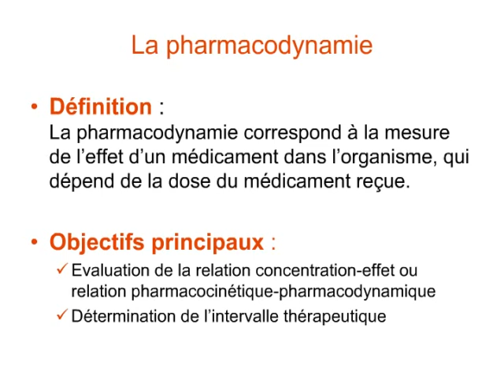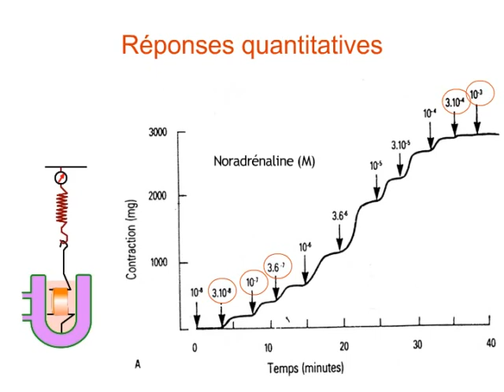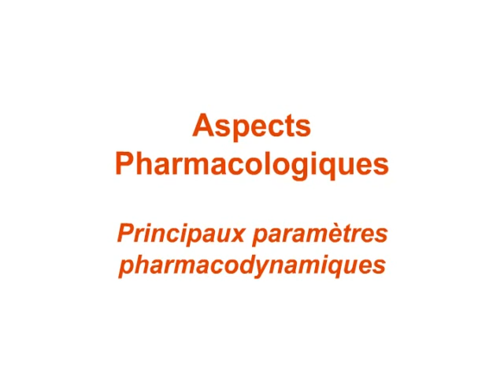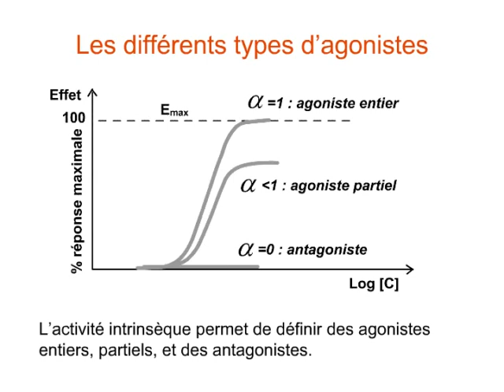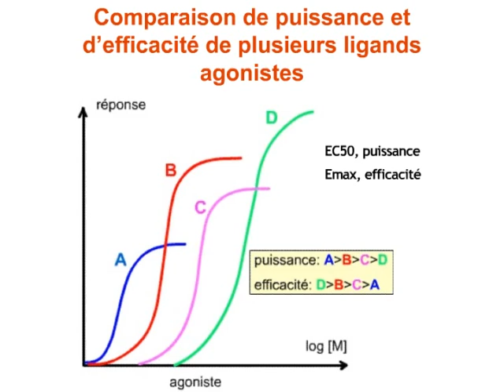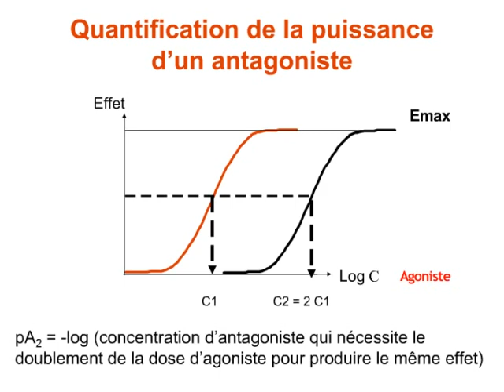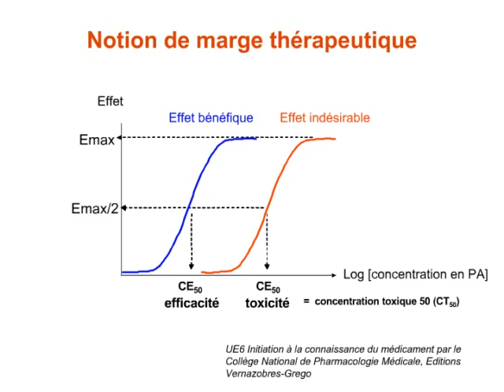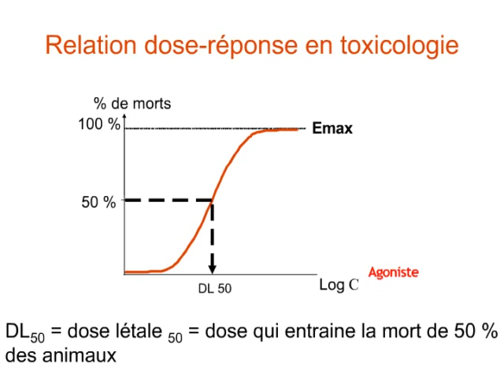Pharmacodynamique Et Pharmacocinétique - Chapitre 1 - Pharmacodynamique